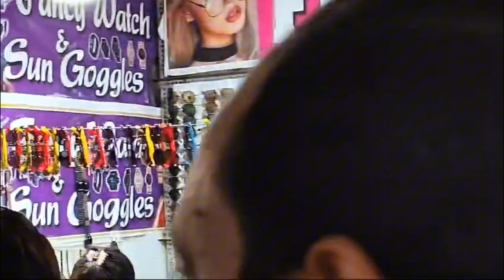Magadh International Trade Fair 2024 Gaya Gandhi Maidan Mela || Afsha Gaya Vlog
afsha gaya vlog
afsha gaya house afsha vlogs
afsha gaya blocks ka video
afsha gaya blocks
afsha gaya vlogs ka video
afsha gaya vlogs ka ghar
afsha rent ghar
afsha rent ghar design
afsha rent ghar ka naksha
afsha rent wala ghar
magadh international trade fair gaya
magadh international trade fair
magadh international trade fair gaya gandhi maidan
magadh international trade fair 2024 gaya gandhi maidan
magadh international trade fair gaya 2024
gandhi maidan gaya mela
gandhi maidan gaya
couple vlog status
couple vlog
life style vlogs
daily vlogs
hindi vlogs
mumbra life India vlog
mumbra vlog
mumbra life style
daily lifestyle vlog
afsha gaye vlog